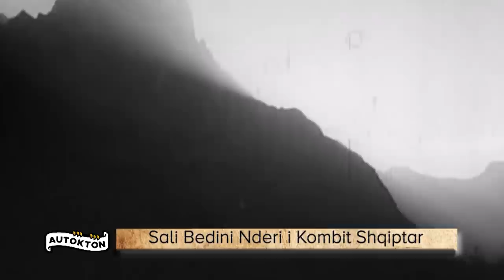E vuri poshtë dhe filloi ta godiste/15 vetë u vërsulën.Si u përlesh Sali Bedini, heroi luftës së ...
Në emisionin "Autokton" të gazetares Anila Ahmataj, u trajtua këtë të dielë  jeta dhe historia e Sali Bedinit. Hero i luftës së Vlorës dhe Nder i Kombit.
Vendosja e një guri të fortë në murin e ndërtesës historiografike të krahinës së Lumit të Vlorës në Labëri është themeli i një historie t me rrënjë ndër breza. Krahina e Labërisë është e pasur me ngjarje dhe njerëz me fatet dhe antifatet e tyre.    Armeni është një ndër fshatrat  që ka shenja të qytetrimit 3500 vjeçar, ky fshat ka në brendësi të tij figura historike me kontribut kombëtar dhe atdhetar. Në rrjedhat e kohës këto figura i dhanë emër historik Armenit.   Një nga të veçantat e këtij fshati êshtë Qyteza e Armenit e cila ndodhet në një kodër në lindje tê fshatit me lartësi 249 metra mbi nivelin e detit. Është një kodër e zhveshur me majë të sheshtë prej 2 hektarë. Ky pozicion e ka bërë qytezën që banorët e lashtë  aty të ndërtonin një kala për tu mbrojtur nga armiqtë.
Armeni është një fshat që ka marrë pjesë në të gjitha  luftrat dhe kryengritjet për liri e pavarësi që ka bërë populli shqiptar. Armeni e gjen pjesmarrjen me armë në dorë që në kryengritjen e Tanzimatit të verës së vitit 1847 që përfshiu gjithë Shqipërinë e jugut..Por historikun e këtij fshati dhe veprimtarinë luftarake të Sali Bedinit  do të na i rrëfejë Studiuesi dhe historiani Shpresim Kasaj, i cili mban edhe pozicionin si Kryetar i Shoqates kulturore- Atdhetare Armeni.
 Ishte viti 1919. Në lagjen Topana të Vlorës ishte krijuar një "Komitet i fshehtë" që quhej edhe "Komiteti i Vlorës" i cili përbëhej nga Osman Haxhiu, Hamza Isai, Spiro Jorgo Koleka dhe Alem Mehmeti,   Mbledhja e parë dhe më e rëndësishme  e përgatitjeve për luftën e Vlorës ishte ajo e Armenit, e cila u organizua një muaj pas Kongresit të Lushnjës më 23-24 shkurt të vitit 1920. Në këtë mbledhje morën pjesë 70 përfaqësues të shquar nga Vlora dhe fshatrat e saj.